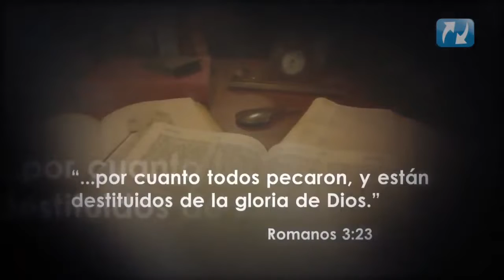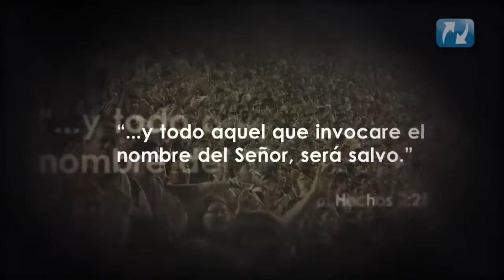22 de enero de 2022